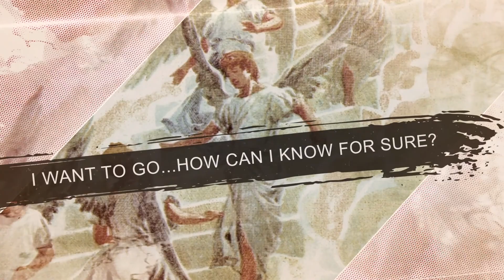The End - Hell - Harrison Bridge - Dallas Wilson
Speaker - Dallas Wilson
Campus - Upstate Church Harrison Bridge